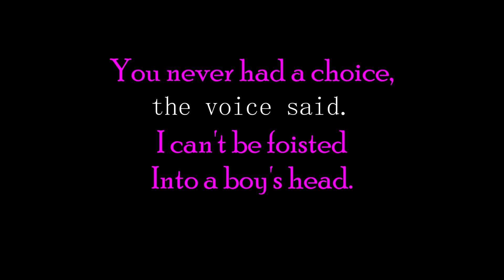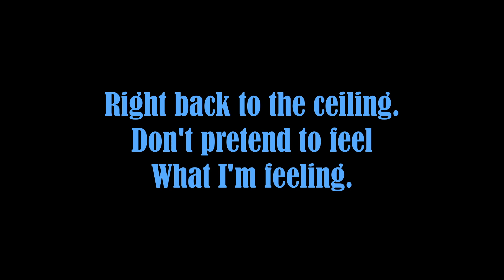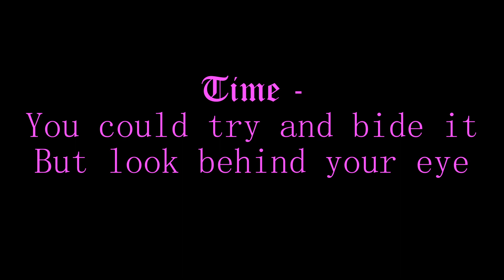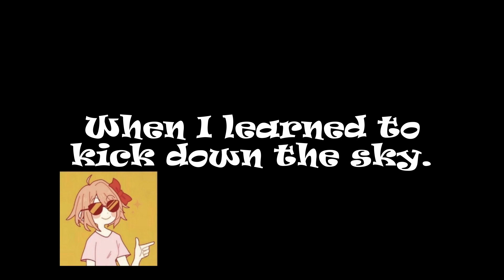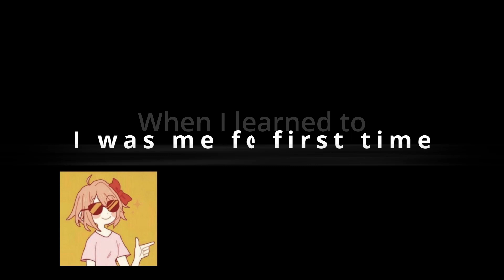KICK DOWN THE SKY - Sprocket - Transgender Hip Hop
TRANSGENDER HIP-HOP.